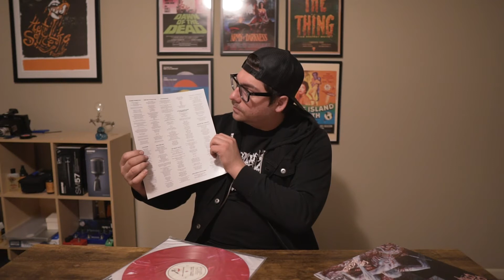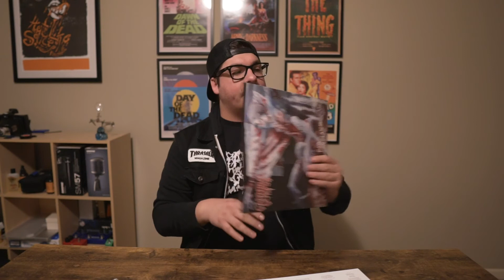Tomb Of The Mutilated - Cannibal Corpse: Vinyl Unboxing/Review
Time to get messy with the OGist of OG death metal.